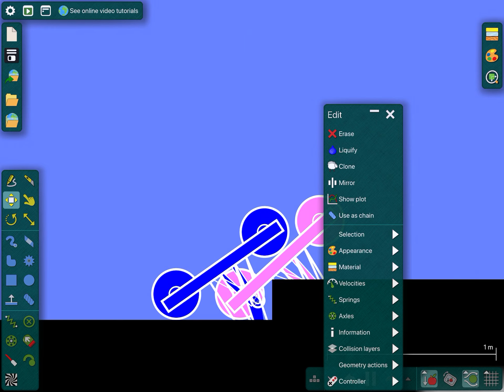Algothingytron night ll day 7